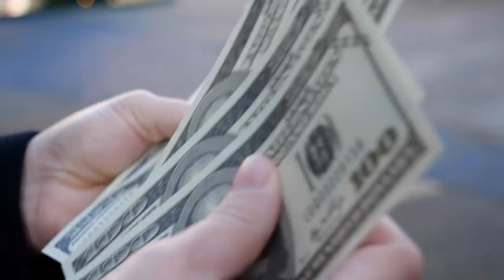7 Things You NEED To Know Before Moving To Georgia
7 Things You Need To Know Before Moving To Georgia

If you are even thinking about moving to Georgia, there are a few things you need to know. This sure would have come in handy when I moved to Georgia!

Welcome to the Fayette and Peachtree City Georgia Homes and Lifestyles YouTube channel. We want to make you a real estate expert too!

From Peachtree City to Fayetteville, Tyrone to Brooks and everything in between, Fayette County is a wonderful place to live. This channel shares all the fun things; the golf cart paths, excellent schools, things to do, quiet neighborhoods, the homes and the lifestyles, as well as tips for buyers and sellers.

I service the Southern Crescent of Atlanta, Fayette, Coweta, Henry  Counties and more.

Daphne Bousquet
eXp Realty

I am a full time time Realtor with with eXp Realty. I'm a three time Olympian in 3-meter springboard diving, and run on coffee, chocolate and CrossFit. With a background in marketing I love helping you sell your home fast and finding off-market properties through my Dream Home Finder Program.

Want to talk Fayette and Peachtree City or surrounding area real estate?

eXp Realty, GA real estate license #373175